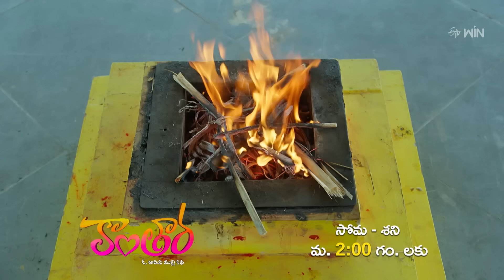Mouna Poratam | 28th June 2024 | Full Episode No 697 | ETV Telugu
Avanthi tries to persuade Murari to avoid participating in the boxing competition. Kalyan Ram gets angry at Rudra for not allowing Soundarya to eat the food.